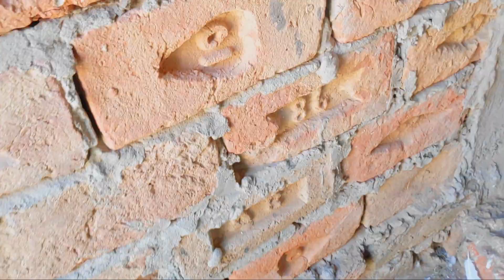Yar such mai bht buraa hua aj to zoo Mai😱😱😱muziminizoo